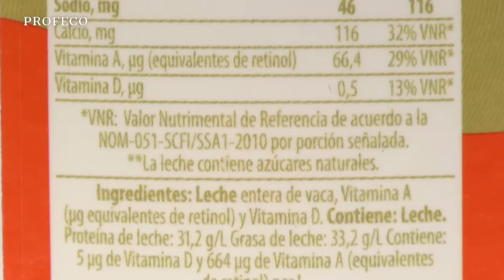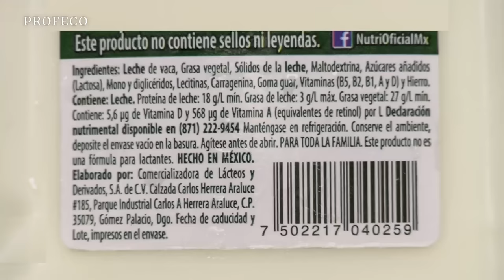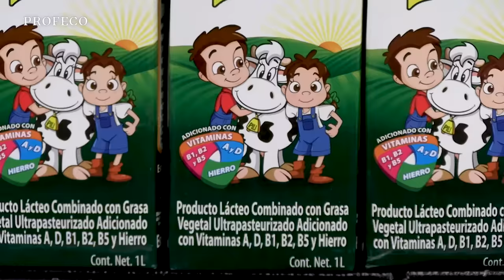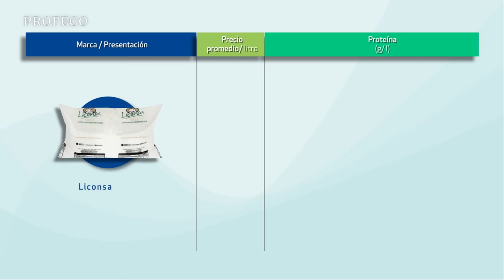Leches y productos lácteos pasteurizados | Estudio de Calidad | Profeco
Si consumes leche o productos lácteos pasteurizados, infórmate si tu producto cumple con lo que dice. Consulta los resultados de 20 productos que analizamos en nuestro EstudioDeCalidad.